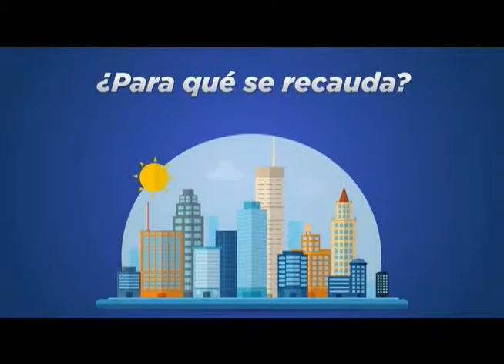EN SÍNTESIS DOMINGO 29 MAYO 2016